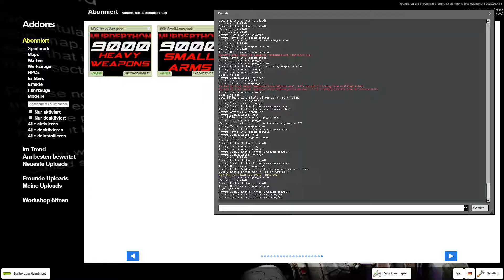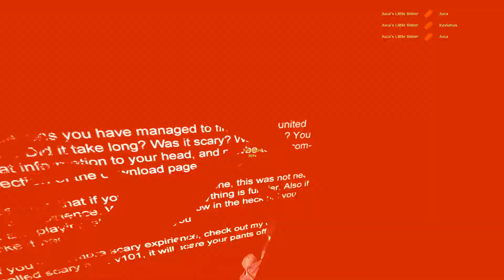[Teamwork Horror] Let's Play Together GMod Horror #33 [Scary United Coop]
Nur im Team schaffen wir es zu entkommen!